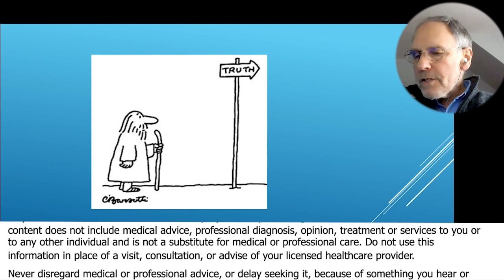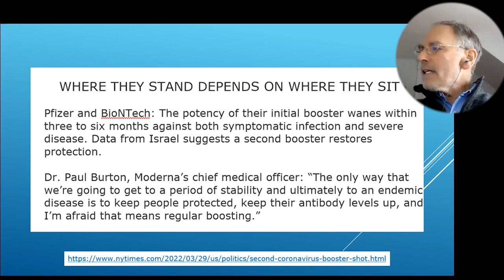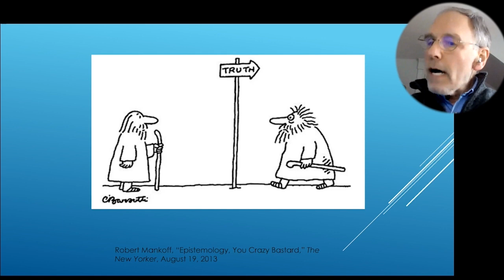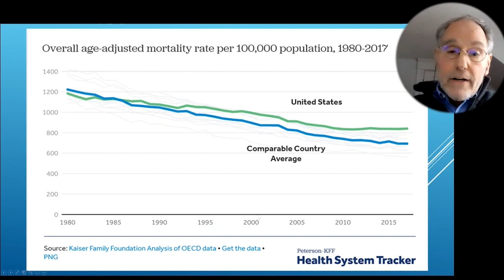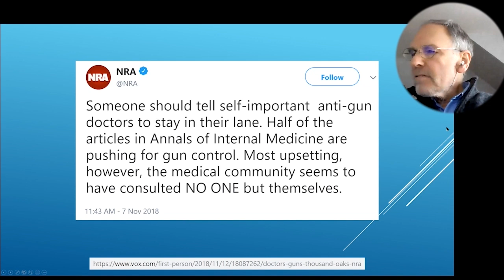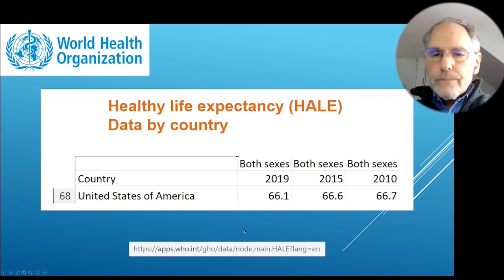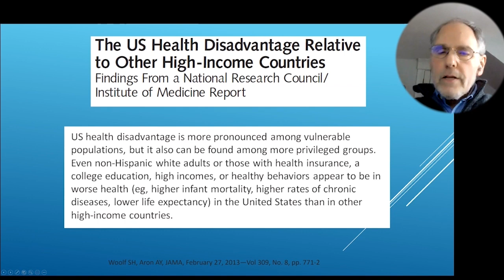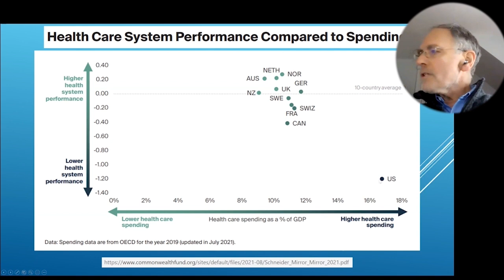How The Tail Of The Pharmaceutical Industry Wags The Dog Of American Healthcare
New 2022 - How The Tail Of The Pharmaceutical Industry Wags The Dog Of American Healthcare

Dr. John Abramson, M.D
• Book – Sickening

Dr. John Abramson, M.D. is an author and medical doctor and has served as a family physician for over 20 years. His recently release book Sickening  How Big Pharma Broke American Health Care and How We Can Repair It. Is about the inside story of how Big Pharma’s relentless pursuit of ever-higher profits corrupts medical knowledge—misleading doctors, misdirecting American health care, and harming our health.

The United States spends an excess $1.5 trillion annually on health care compared to other wealthy countries—yet the amount of time that Americans live in good health ranks a lowly 68th in the world. At the heart of the problem is Big Pharma, which funds most clinical trials and therefore controls the research agenda, withholds the real data from those trials as corporate secrets, and shapes most of the information relied upon by health care professionals.

In this no-holds-barred exposé, Dr. John Abramson—one of the foremost experts on the drug industry’s deceptive tactics—combines patient stories with what he learned during many years of serving as an expert in national drug litigation to reveal the tangled web of financial interests at the heart of the dysfunction in our health-care system. For example, one of pharma’s best-kept secrets is that the peer reviewers charged with ensuring the accuracy and completeness of the clinical trial reports published in medical journals do not even have access to complete data and must rely on manufacturer-influenced summaries. Likewise for the experts who write the clinical practice guidelines that define our standards of care.

The result of years of research and privileged access to the inner workings of the U.S. medical-industrial complex, Sickening shines a light on the dark underbelly of American health care—and presents a path toward genuine reform.

John Abramson MD,  He was twice voted “best doctor” in his area by readers of the local newspapers and three times selected by his peers as one of a handful of best family practitioners in Massachusetts. He has been on the faculty at Harvard Medical School for over 15 years, where he has taught primary care and currently teaches health care policy. He currently consults as an expert in litigation involving the pharmaceutical industry and has served as an unpaid consultant to the FBI and Department of Justice.

Dr. Abramson has appeared on more than 65 national television shows, including two appearances on the Today Show, and more recently on the Dr. Oz Show. He was written op-ed pieces in the New York Times LA Times and others. He is the author of the national best-selling book Overdo$ed America.